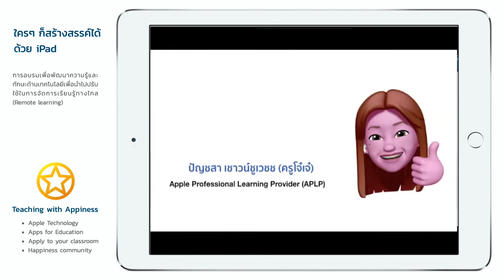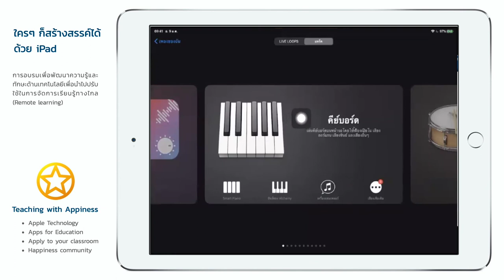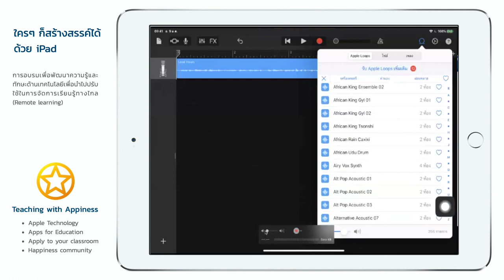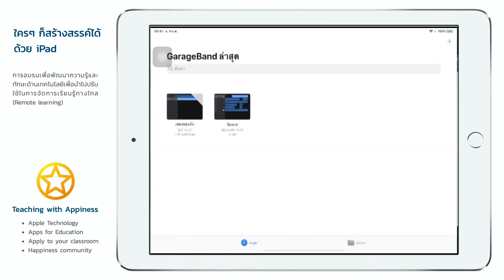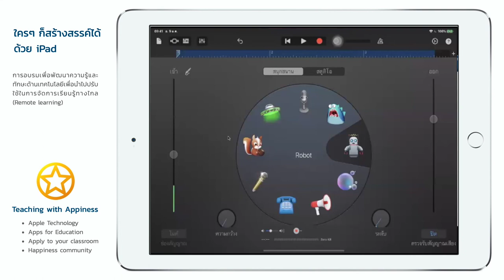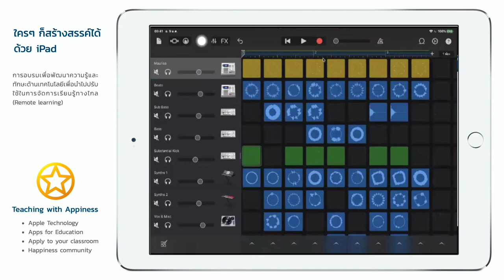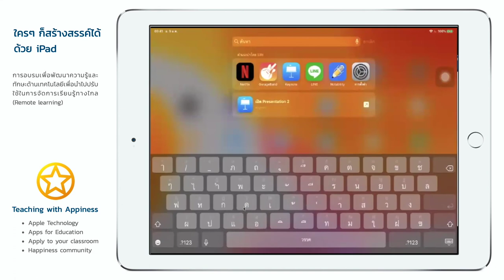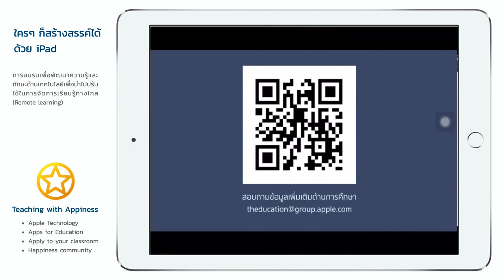Everyone Can Create - เล่าเรื่องด้วยเสียง สร้างสื่อการสอนให้ไม่ธรรมดา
การอบรมหลักสูตรใคร ๆ ก็สร้างสรรค์ได้ ในหัวข้อ "เล่าเรื่องด้วยเสียง สร้างสื่อการสอนให้ไม่ธรรมดา"
โดย อ.ปัญชสา เชาวน์ชูเวชช (APLP)

- การเล่าเรื่องด้วยเสียง
- การบันทึกเสียงด้วยแอปพลิเคชัน GarageBand
- สร้างดนตรีประกอบอย่างง่ายด้วย GarageBand
- การประยุกต์ใช้ GarageBand เพื่อการเล่าเรื่องผ่านกิจกรรมในชั้นเรียน